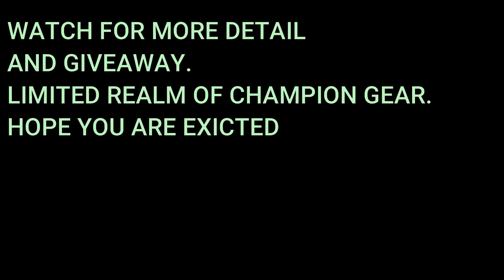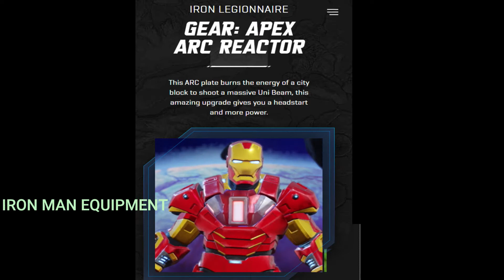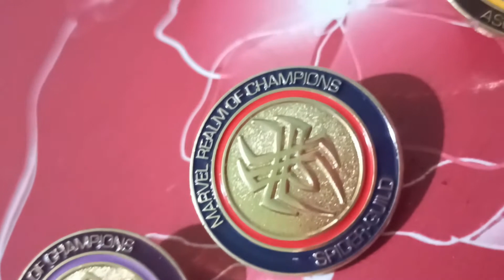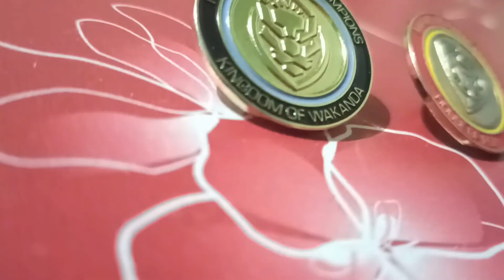MARVEL Realm of Champions | MOBA GAME | GIVEAWAY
Marvel Realm of Champions is new MOBA game by Marvel. It's is officially tied up with Marvel.
 Pre register for exciting rewards.
Feel free for any feedback and queries.🤩🤩
Use the EnenraGming & EnenraGiveaway for sharing in social media. It will increase the chances of winning and acts as entry.